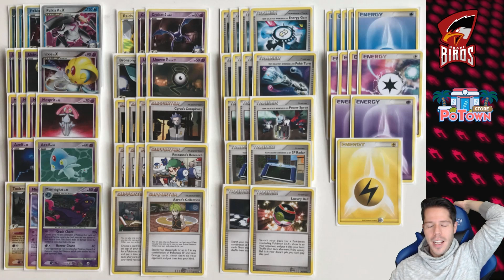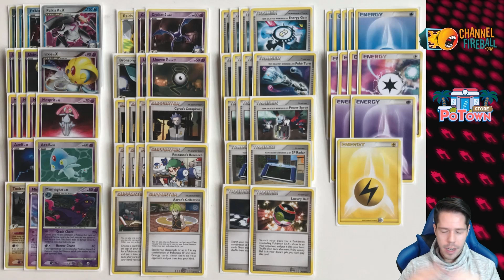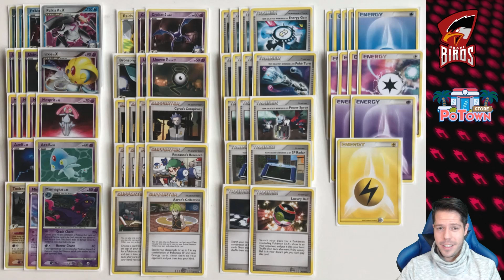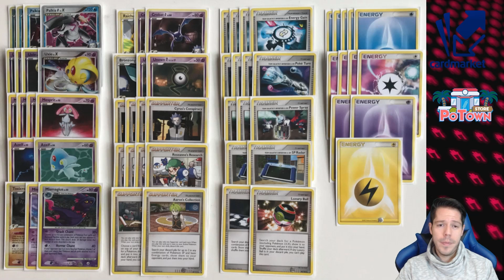WORLDS 2009 Palkia Lock, match vs Jay Hornung and my least active season ever! [Pokemon TCG Online]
Welcome to my Pokemon TCG youtube channel! Here you will find the best Pokemon TCG decks, tips and tricks on how to become a Pokemon master!

Today's video features the new Palkia Lock deck! Check out how to build a new deck with Palkia Lock and learn all the best strategies to become a top Pokemon TCG player using this Palkia Lock deck!